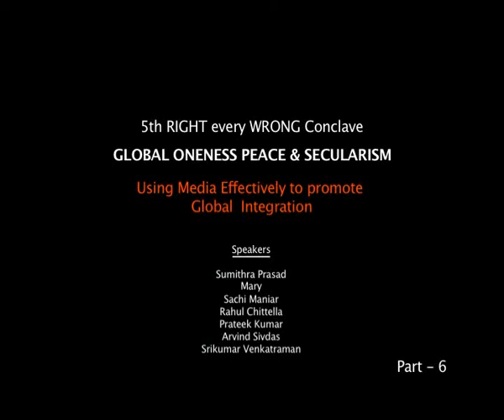Using Media Effectively to promote Global Integration Part 6